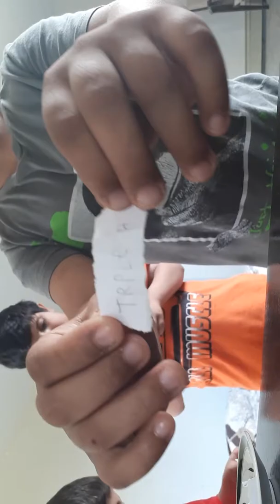شيلت مصارعة حرة